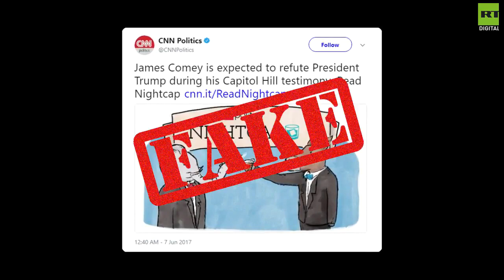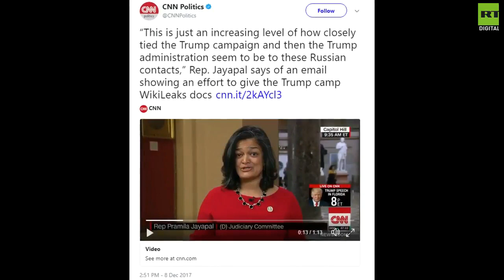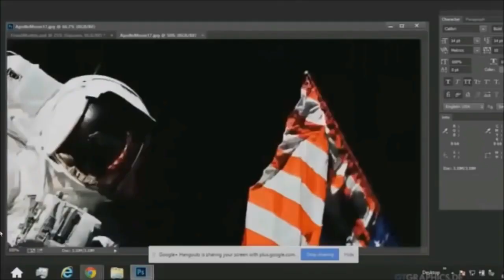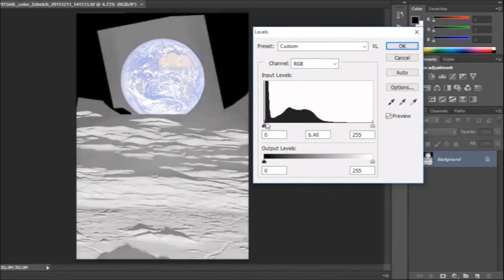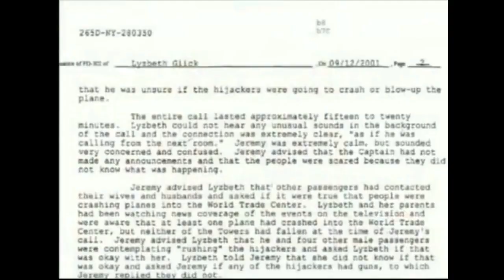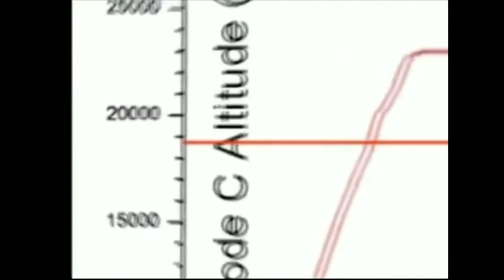The Power of Being a Human Being The sacred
We need to create common sense, everything has being.
To believe is to not know.  This is about a evolution of being.
Moments are the shapes. ( The Reality of our Power )
Let our minds be free.